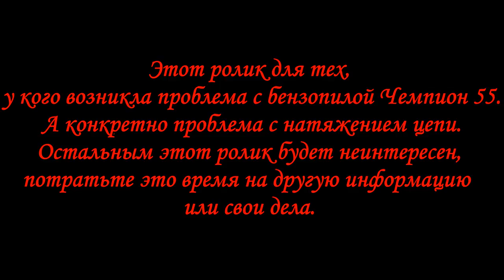Бензопила Чемпион 55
В этом ролике я расскажу, как я починил свою бензопилу, Чемпион 55. Проблема была в натяжении цепи, смотрите в ролике, я все подробно расскажу, о своей проблеме и как я ее решил. А у кого нет такой бензопилы, вырубайте ролик на хрен и потратьте свое время на другие дела. Всем удачи, может, кому и пригодиться.